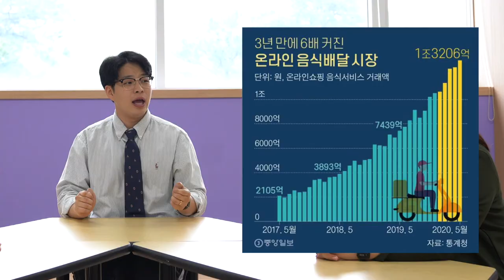[함께초등부] 200927 "함께토론대회"_이규용